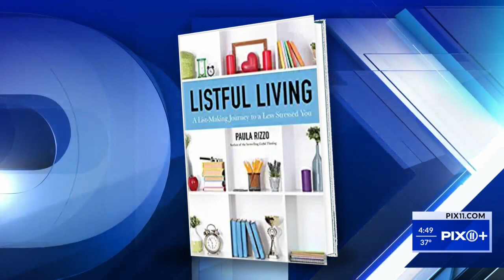Unique ways to spend time with friends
Instead of just hanging out, kick your time with friends up a notch with these fun activities!